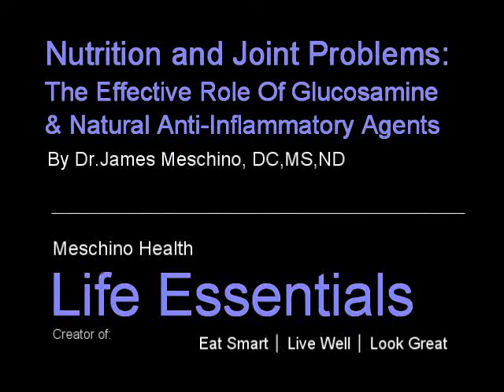Nutrition and Joint Problems: The Effective Role Of Glucosamine and Natural Anti-Inflammatory Agents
In this short video, Dr. James Meschino explains everything you need to know about glucosamine and other natural anti-inflammatory agents in the management of joint problems.